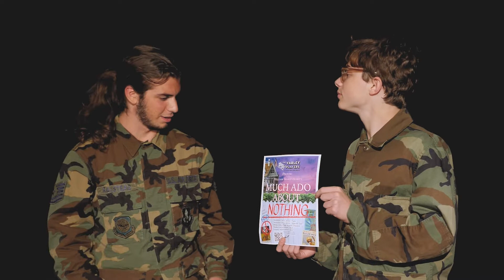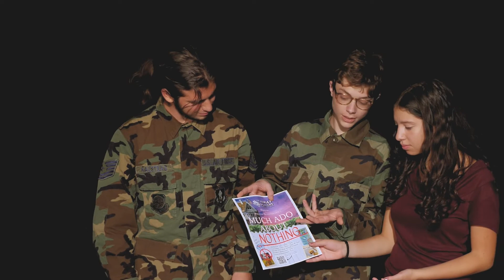Much Ado About Nothing Promo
The Varley Players present Shakespeare's beloved comedy, Much Ado About Nothing, on Friday, November 18th, and Saturday, November 19th!

This production is set not in Messina, Italy, but in the town of Massena, New York, in 1969.  Comedy ensues as soldiers return from their Vietnam tour to be welcomed home by Leonato, a wealthy estate owner and military veteran. Come and see how relatable and accessible these Shakespearean characters can be in this unique Much Ado About Nothing production!